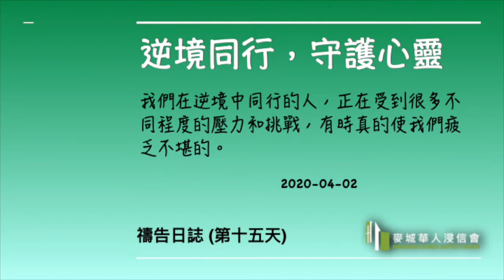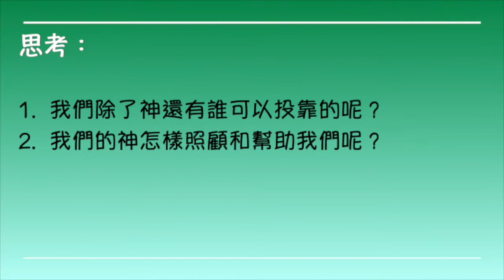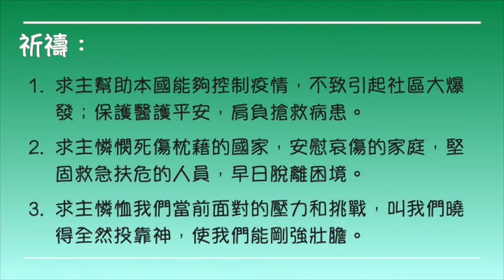逆境同行，守護心靈2020 04 02